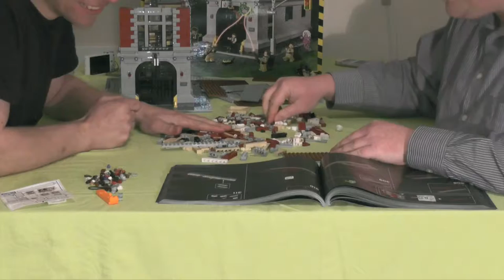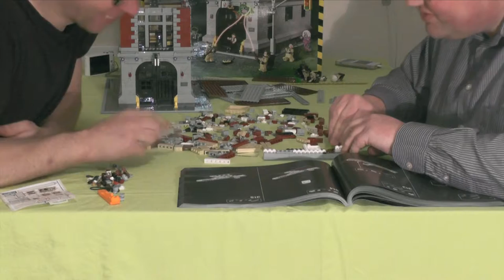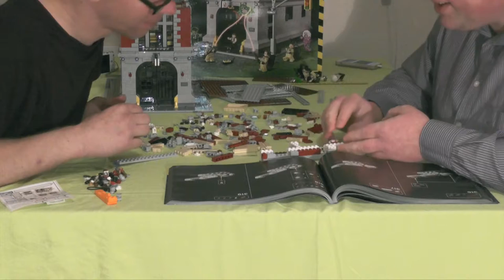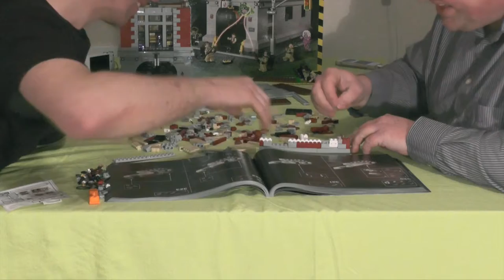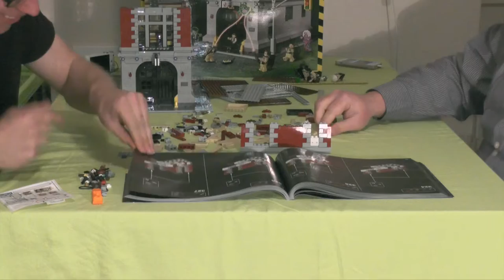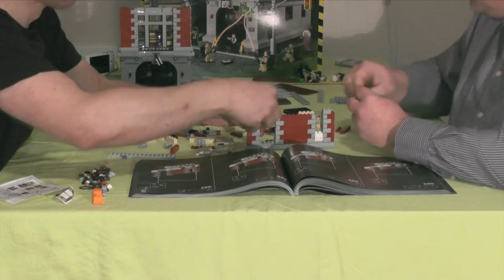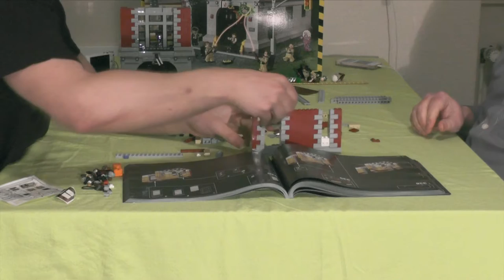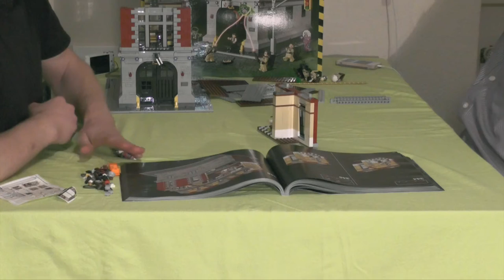Lets build together "Ghostbusters Hauptquartier" 08 (german / realtime)